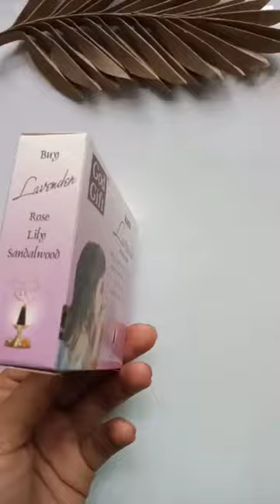Easy walking man#shorts#youtubeshorts